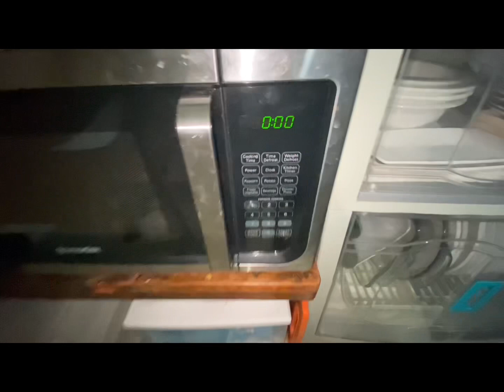INSTANT PASTRAMI SANDWICH 🥪 in 1 Minute ASMR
INSTANT DELICIOUS PASTRAMI SANDWICH 🥪 in 1 Minute